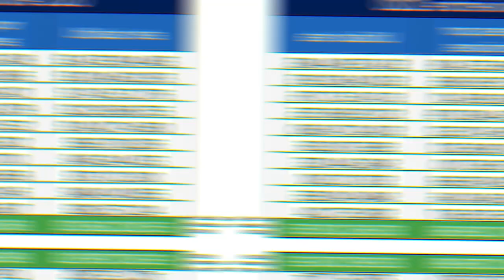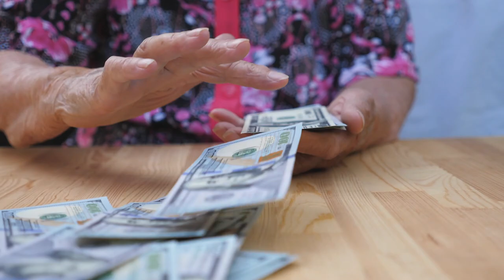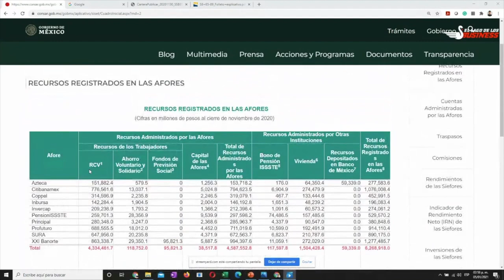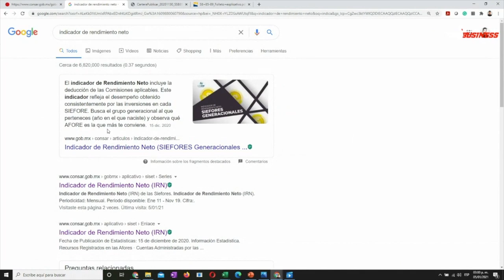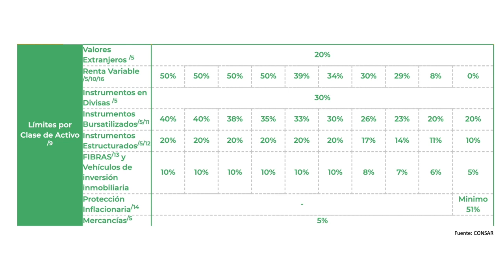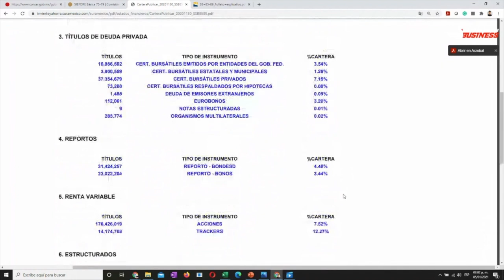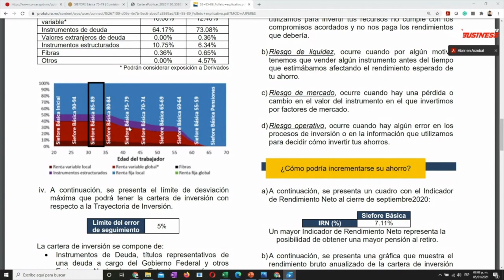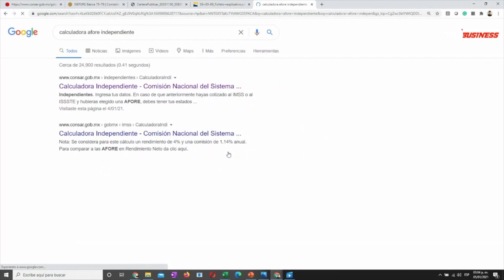TÚ Dinero del AFORE así lo manejan 😳 AFORES en 2021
Las AFORES: ¿Cómo seleccionar la mejor Afore? ¿Se puede retirar el dinero de mi afore? ¿Cuál es la mejor afore? En resumen esta es tu guía más completa de las AFORES

Contáctame para dudas y consultoría 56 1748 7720 - Manolo

1- Únete al Grupo de Face: INVERSIONISTAS LAGO DE LOS BUSINESS
2- Tips Diarios en el Instagram @ellagodelosbusiness

Me encanta compartirte información, este video expresa mi experiencia y opinión con fines informativos, recuerda que cada caso es único por lo que NO es un consejo financiero personalizado. Para ello acércate con un asesor financiero autorizado por los reguladores que analice tus circunstancias personales.